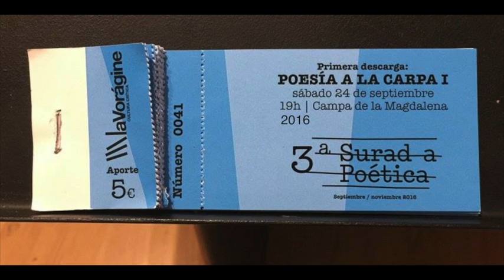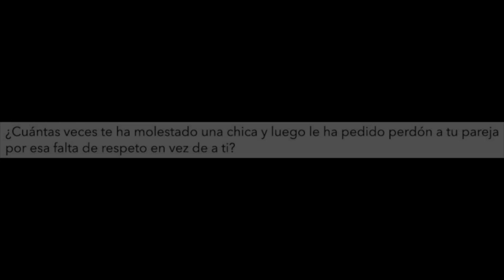3ª SURAD-A POÉTICA. Felipe Zapico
Sábado 24 / 19:00 / 2016 Campa de la Magdalena

No hay dos sin tres. O, mejor dicho, no hay otoño ya en Santander sin la Surada Poética, el certamen de la poesía de la conciencia crítica que por tercer año consecutivo organiza La Vorágine.

Esta edición trae muchas novedades. La primera es física. Nos tomamos los espacios sin techo para ofrecer poesía a la carpa en algunas de las descargas poéticas. La primera es el 24 de septiembre y, en ella (otra novedad), combinamos la poesía hecha con el cuerpo y la poética de la palabra.